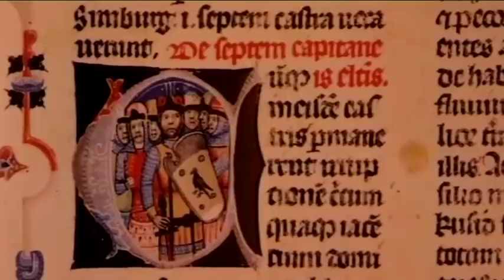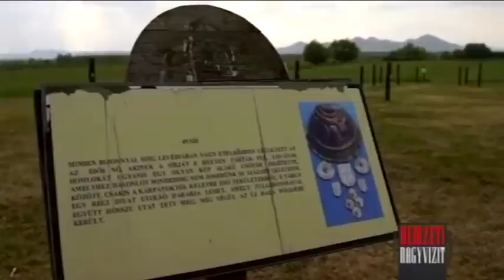Honfoglalás régész szemmel - Nemzeti nagyvizit 8. rész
A honfoglalás tervszerűen végrehajtott, összehangolt diplomáciai, katonai és logisztikai műveletek összessége volt. Őseink nem menekültek a Kárpát-medencébe, hanem a kor egyik legerősebb hatalmaként tervszerűen elfoglalták hazánkat. Ennek a tervnek a szolgálatába állították diplomáciájukat, ennek érdekében kötöttek vagy bontottak fel szövetségeket, s támadtak meg olyan országokat, amelyekakadályt állíthattak volna a terv megvalósulása elé. A Nemzeti nagyvizit csütörtökön este, az m1-en látható adásában Révész László régészprofesszor beszél a honfoglalásról..